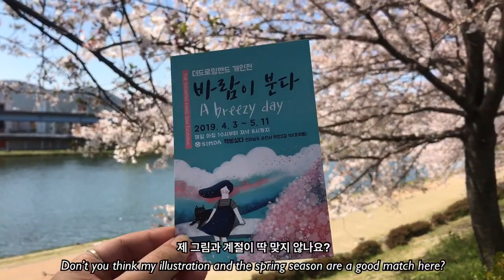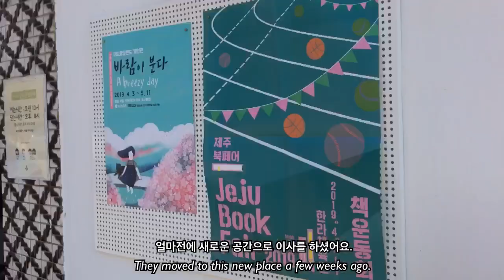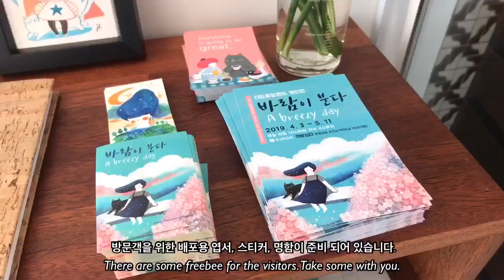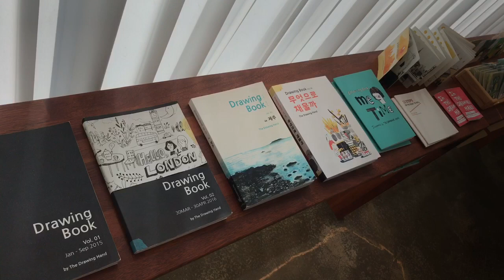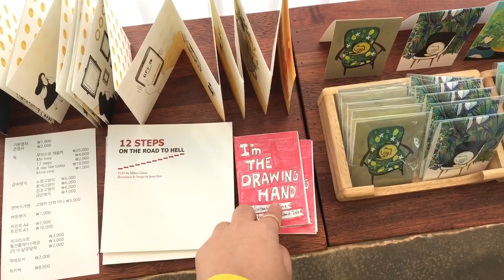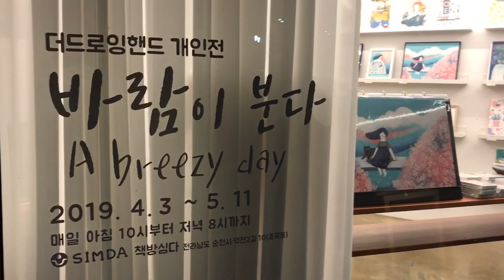[ENG] illustration exhibition in Suncheon / 일러스트레이터 더드로잉핸드의 개인전, 바람이 분다 / 순천 책방심다 / 일러스트전시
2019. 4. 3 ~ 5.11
순천 책방심다에서 열리는
일러스트 초대 개인전
더드로잉핸드의 ‘바람이 분다. A breezy day’